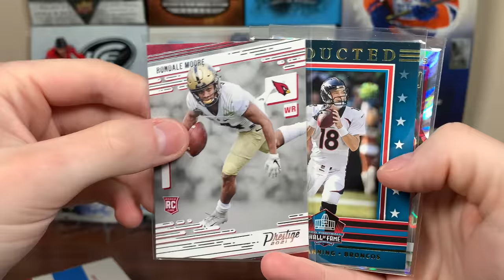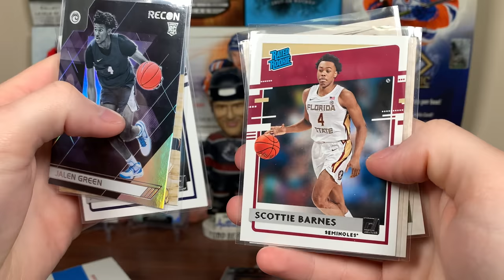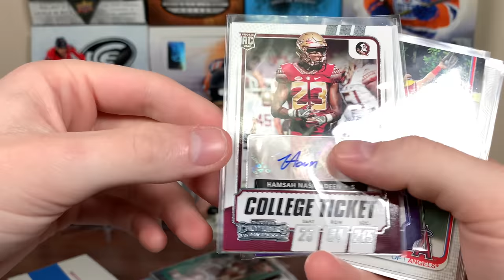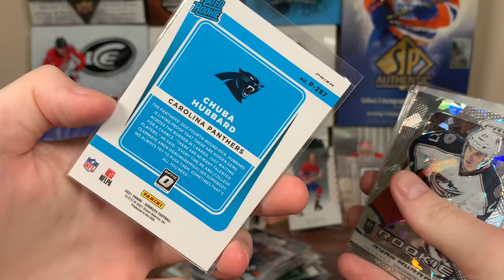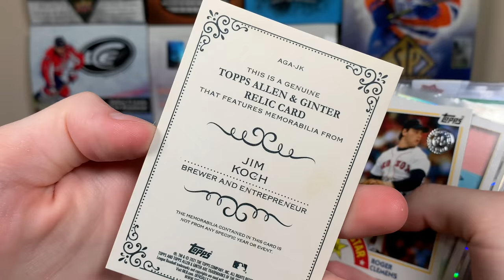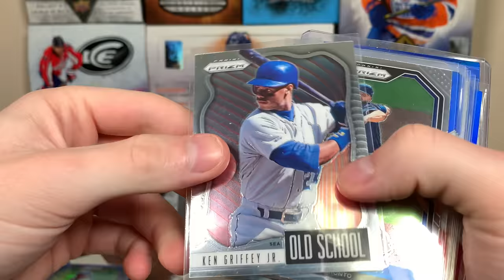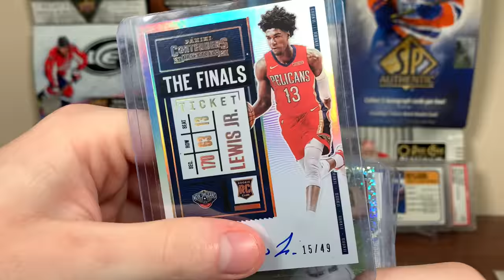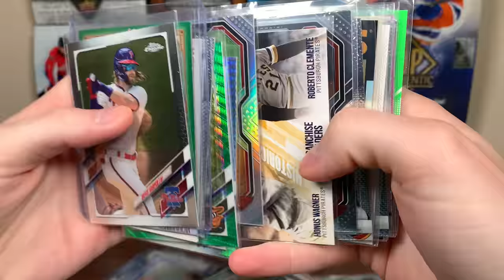UNBELIEVABLE! - Opening Easily The BEST Multi Sports Card Package I Have Ever Received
Here is mail #91 featuring a package from Christopher with Baseball, basketball, Football and Hockey cards inside.

zeeree
Canada